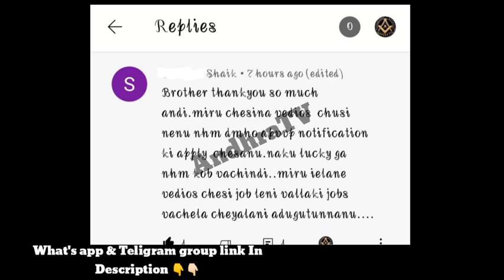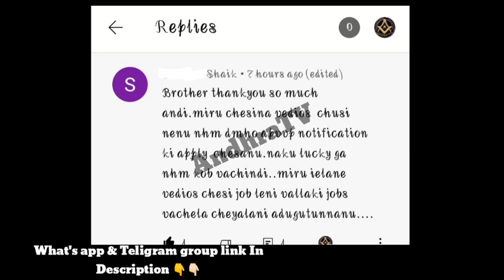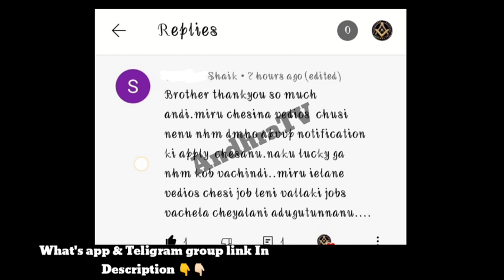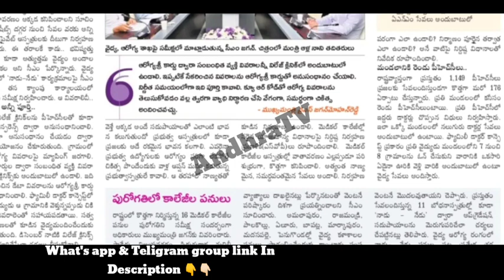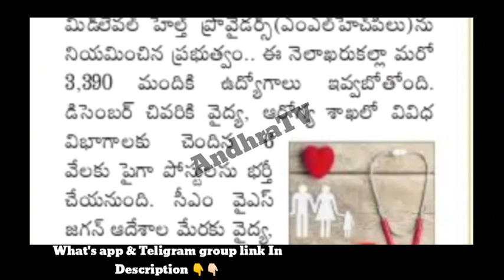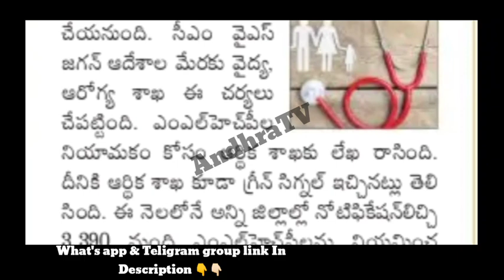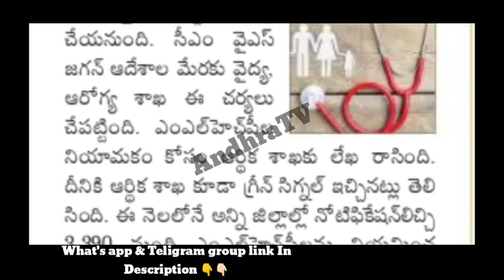వైద్య ఆరోగ్య శాఖలో 9,390 ఉద్యోగాల భర్తీకి నోటిఫికేషన్స్ |9,390 Health Medical department jobs in AP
YSR ఆరోగ్య శ్రీ హెల్త్ కేర్ ట్రస్ట్ లో ఉద్యోగాలు | YSR Arogya sree health care trust jobs | AndhraTV

AP పోస్టల్ డిపార్ట్మెంట్ లో ఖాళీల భర్తీ | No exam No fees | 10th class | postal jobs |AndhraTV | jobsap